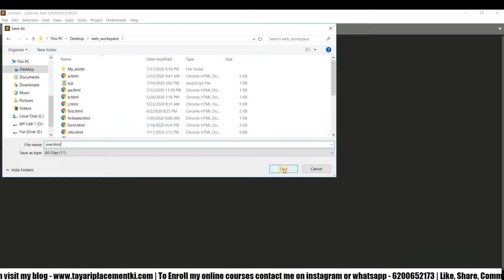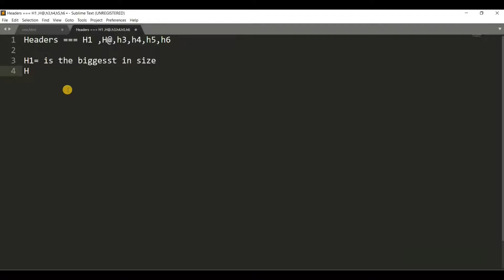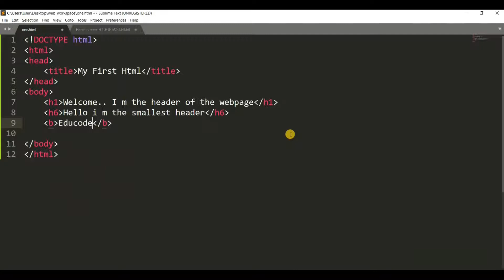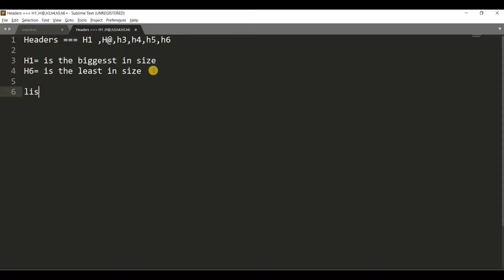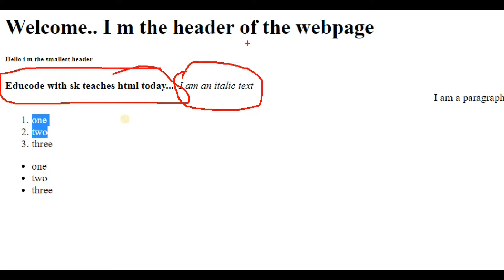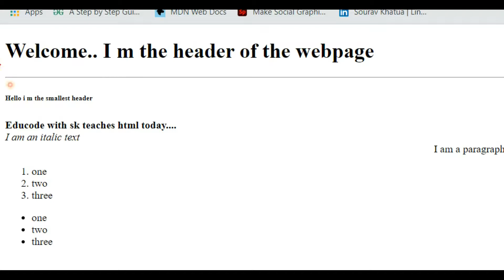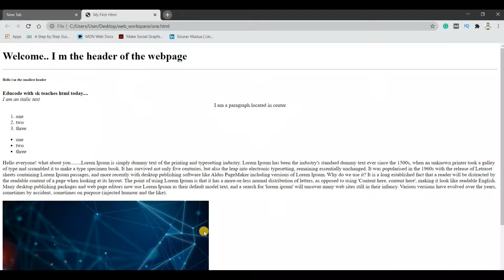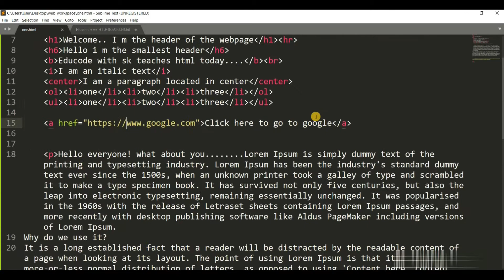HTML5 BASIC TAGS PRACTICAL | IN HINDI BY EDUCODE WITH SK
In this series, we are going to learn mostly all elements and tags for creating a web page.

This video is practical to the basic tags which I have discussed in my previous video. Here we learn about the following tags:
1- headers
2- difference in the size of headers
3- bold and italic text
4- make center text
5- adding paragraphs
6- lists
7- adding image from internet

 And I assure you if you go through the entire playlist at least once you will have the potential to create amazing websites.

यदि एक बार आपने पूरी तरह से पाठ्यक्रम की पूरी श्रृंखला देख ली तो आप अपने दम पर वेब पेज बना सकते हैं|

TO ENROLL ONLINE COURSES WITH ME  CONTACT THROUGH THE LINKS-

धन्यवाद!